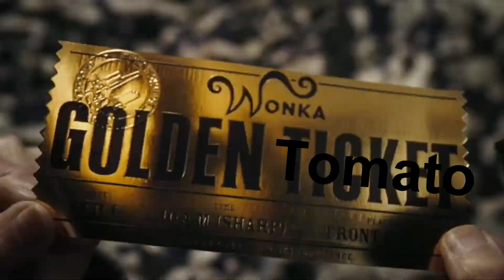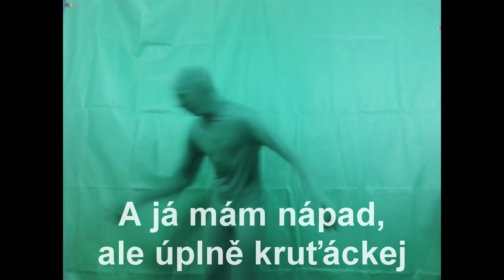LakaR vlog .37. Narozeninový speciál- Filmové Scénky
A je to tu :D
Narozky jsem měl sice už 21.10 ale dostřihal jsem to teprv těď :D
Čekal jsem že dostanu autorská práva, na nějaký z těch filmů, ale né já to dostanu za tu hudbu :D